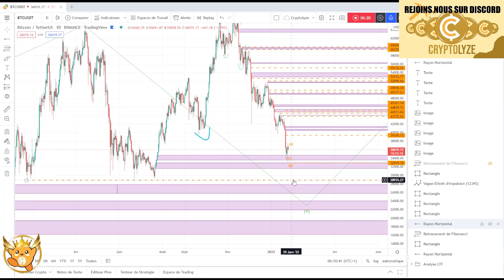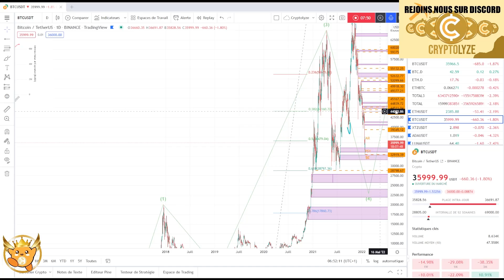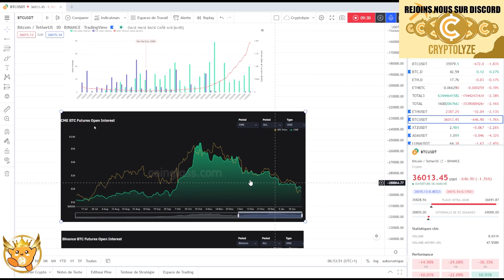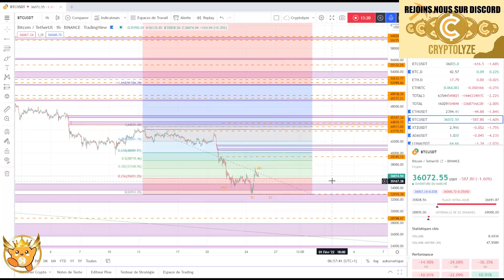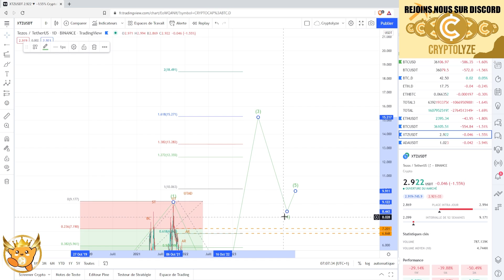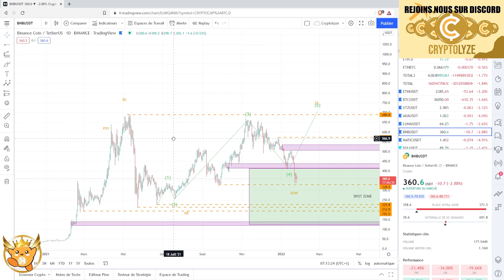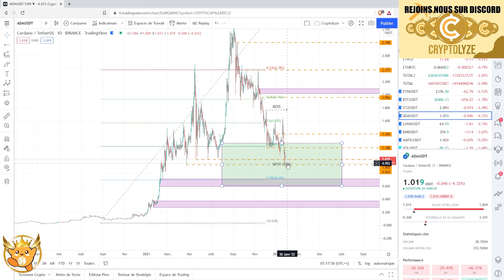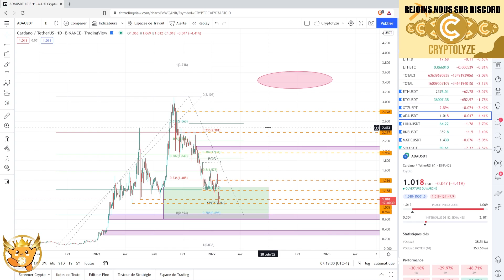BTC DES SIGNES DE REPRISES ? - ANALYSE Bitcoin et BNB, LUNA , XTZ en français - la quotidienne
Analyse crypto  BTC - Bitcoin  suivi d'un update sur  XTZ de Tezos, BNB de Binance, Luna de Terra

🎞️Descriptif de la vidéo :
0:00 BTC
15:00 XTZ
21:35 LUNA
25:30 BNB

🚀Les cryptos analysées Régulièrement :
Bitcoin BTC
Ethereum ETH
Binance Coin BNB
Cardano ADA
Solana SOL
Ripple XRP
Cardano ADA
Polkadot DOT
SHIBA SHIBAINU
Terra LUNA
Fantom FTM
Sand Sandbox
Uniswap UNI
Avalanche AVAX
Chainlink LINK
Algorand ALGO
Litecoin LTC
Avalanche AVAX
Polygon MATIC
Cosmos ATOM
Internet Computer ICP
Tezos XTZ
Stellar XLM
VeChain VET
FTX token FTT
Mana Decentraland
ENJ  ENJIN
Tron TRX
Theta THETA
GRT The graph
Casper CSPR
Ultra UOS
EOS
One Harmony
ATOME Cosmos